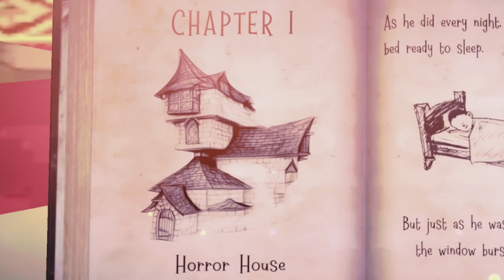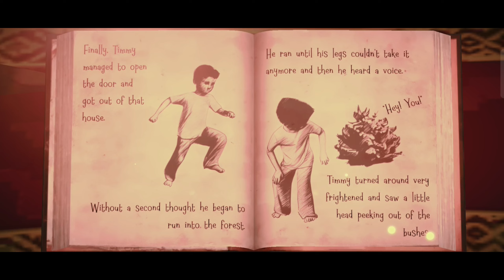I ESCAPED WITCH CRY HOUSE | HOW TO COMPLETE WITCH CRY GAME | WITCH CRY NEW GAMEPLAY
Finally ESCAPE WITCH CRY House - WITCH CRY CHAPTER 1 GAMEPLAY

ABOUT - This Is Tezz Gaming !  A YouTube Channel Where I Played Many Battle Royale Games, Horror Games Iq Games And Many Other Games With Funny, Horror, Entertaining Commentry.